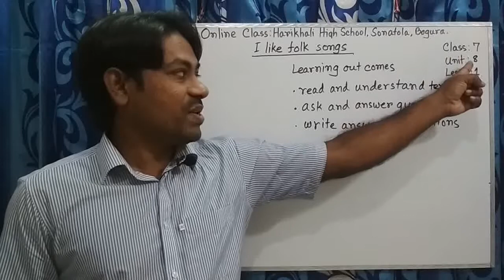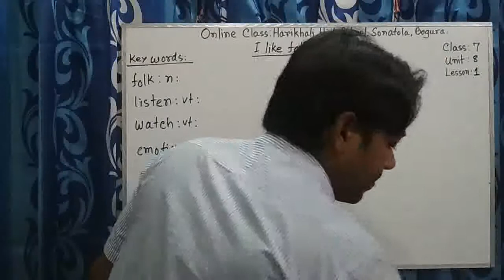Class Seven, Subject English 1st paper, Unit 8 Lesson 4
এ,বি,এম, ইউসুফ ইমাম, সহকারি শিক্ষক(ইংরেজি), হরিখালী উচ্চ বিদ্যালয়, সোনাতলা,বগুড়া।